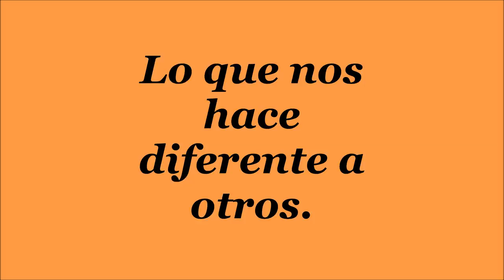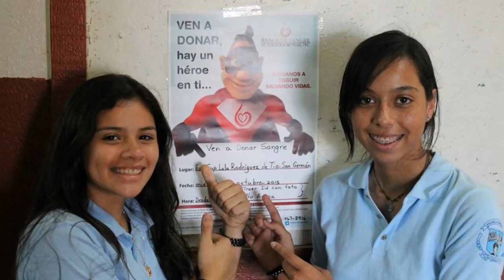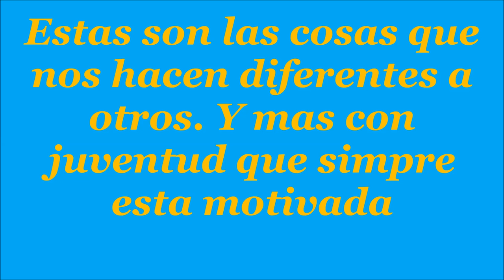Esc. Lola Rodríguez de Tió S.G. , la diferencia a otros.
La Lola  marca la diferencia.